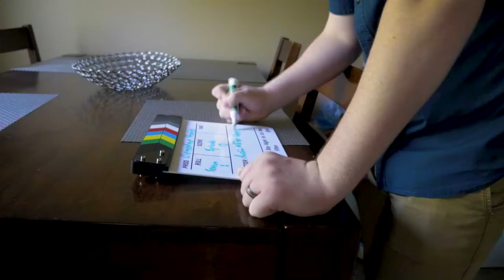Just One of Those Days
It was just one of those days today...